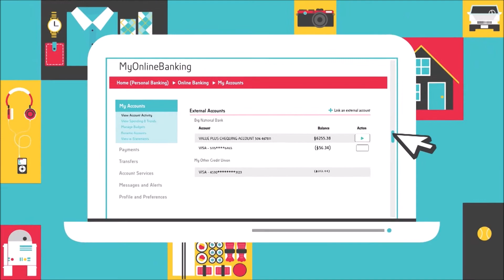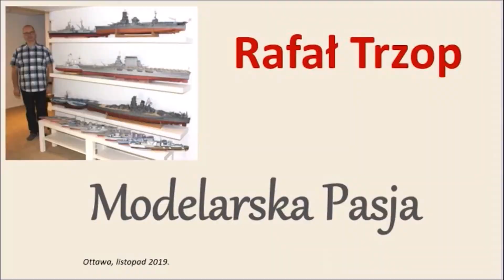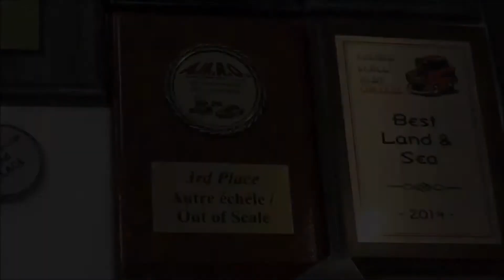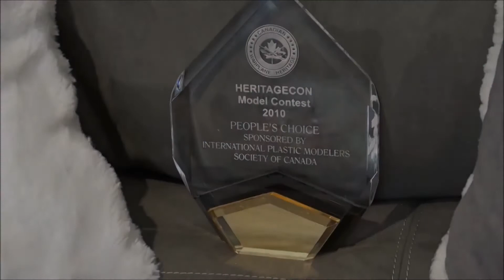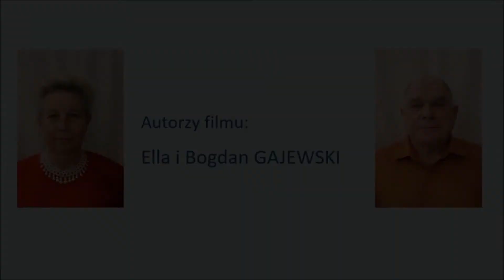Polish Studio (2020-04-25) - Rafal Trzop - Modelarska Pasja